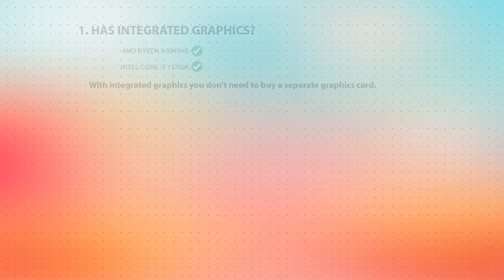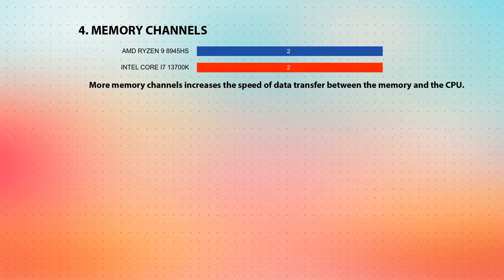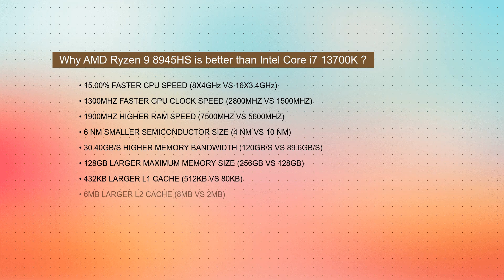AMD Ryzen 9 8945HS vs INTEL Core i7 13700K Technical Comparison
This video is a processor comparison based on their different features and performance factors between AMD Ryzen 9 8945HS and INTEL Core i7 13700K. Intention of this video is to help choose right processor for you.